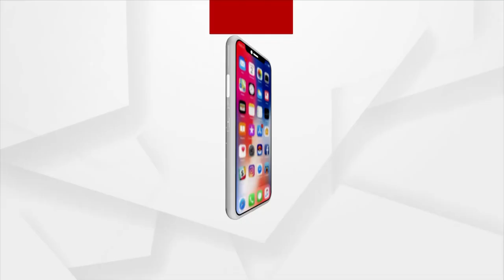କଂଗ୍ରେସ କାହାର ପୈତୃକ ସମ୍ପତି ନୁହେଁ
କଂଗ୍ରେସ କାହାର ପୈତୃକ ସମ୍ପତି ନୁହେଁ । କଂଗ୍ରେସରେ ଗୋହୀ ଖୋଳାଖୋଳି ଏ ନେଇ ଅଧିକ କଣ କହୁଛନ୍ତି ପଦ୍ମକର ଗୁରୁ, କଂଗ୍ରେସ ମୁଖପାତ୍ର